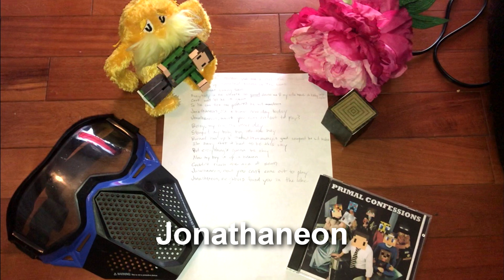Jonathaneon (Demo) ft. Alex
ALBUM WILL BE RELEASED BEFORE END OF 2019!!!
Here's a demo of Alex and I's new song, Jonathaneon, the album is set to be released before the end of 2019.

Lyrics:
Pull up to the saloon, grab me a girl, take her back to my room
Lasso her up, somethin' brewin in the womb
Jonathaneon coming soon
Everybody in the streets so proud
'Cause me and my wife have a baby boy now
Can't wait till he is grown, so he can see the pastures he will own

Jonathaneon
It's a brand new day today
Jonathaneon
Won't you come on out to play?

Betsy, my cow, the other day
Stomped my baby boy into the hay
Burned him up and threw him away
A good compost he will make
I'm sorry that it had to be this way
But everything's gonna be okay
Now my boy's up in heaven
Couldn't even reach the age of seven

Jonathaneon
Now you can't come out to play
Jonathaneon
Neighbors found you in the lake